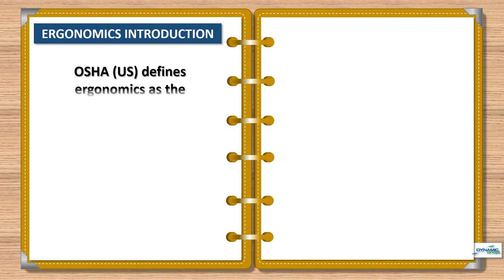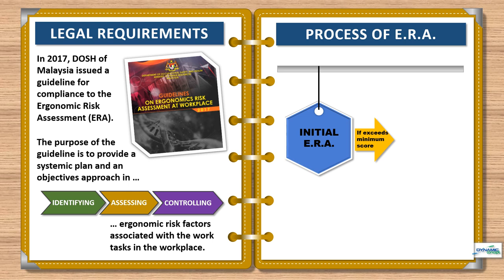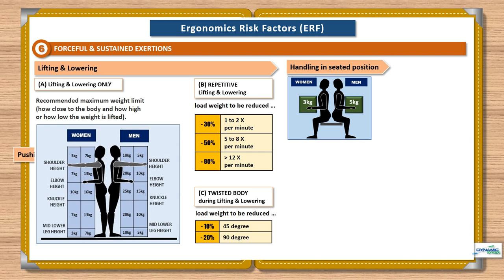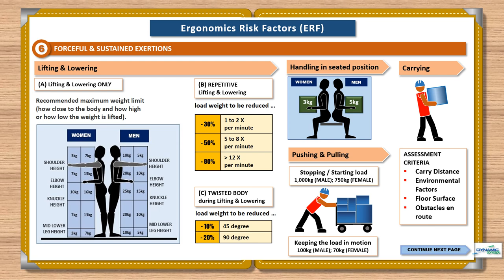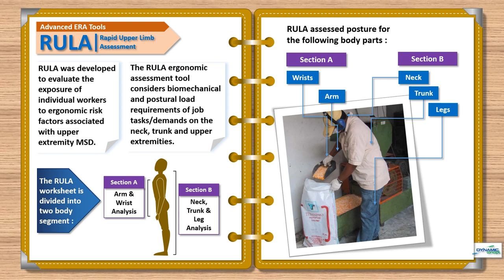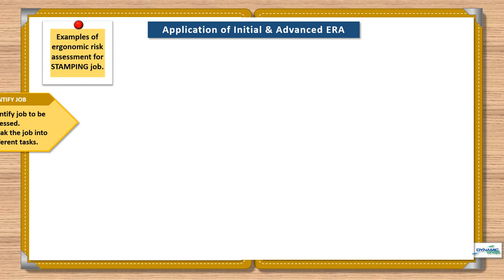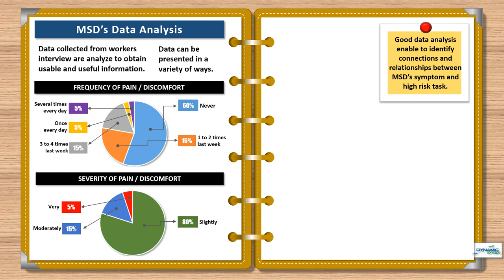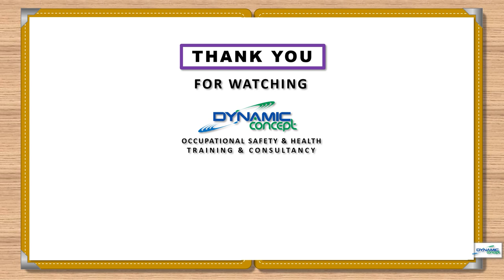Ergonomics Risk Assessment (ERA) - Compliance, Tools and Technique.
This animated powerpoint presentation provide overviews of compliance as well as tools and technique used in the Ergonomic Risk Assessment (ERA) as outline in the Ergonomics Risk Assessment Guidelines 2017.

Here are timestamps for your easy references:
0:21 - Introduction
0:52 - Ergonomics Introduction
1:43 - Legal Requirements
1:57 - Process of ERA
2:12 - Initial ERA
4:38 - Advanced ERA
8:14 - MSD's Assessment
9:25 - Risk Control

I hope you find this video presentation useful.